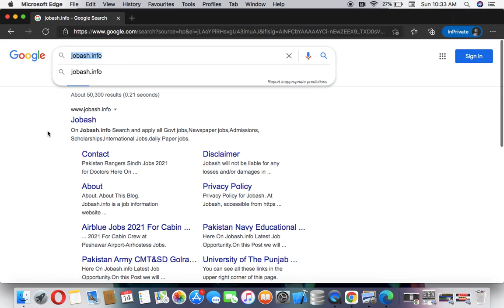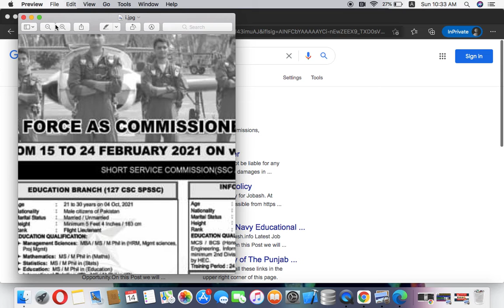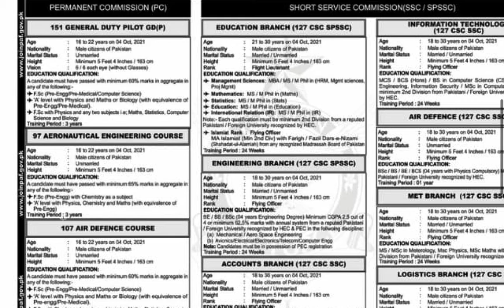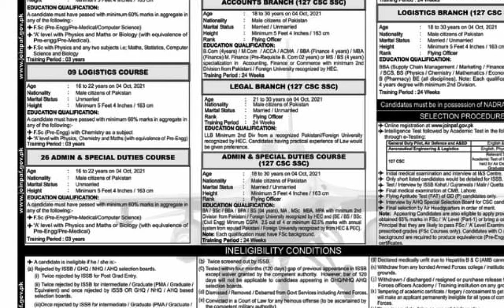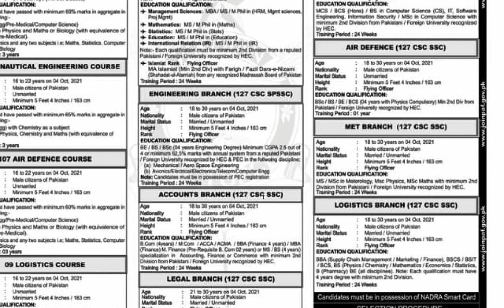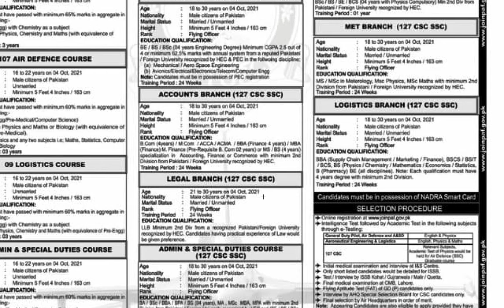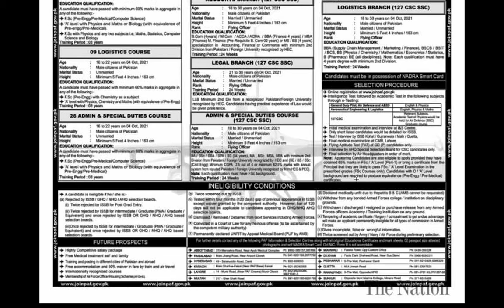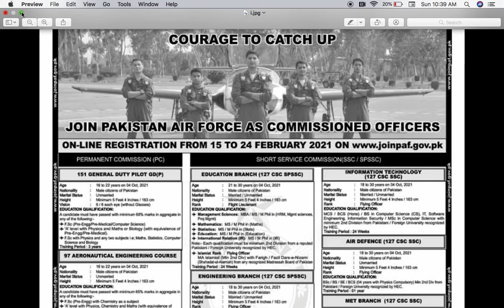Join PAF As GD(P) Pilot 2021-Pakistan Air Force Jobs